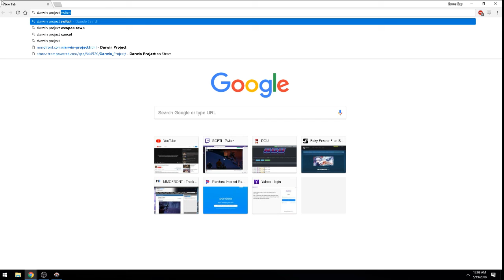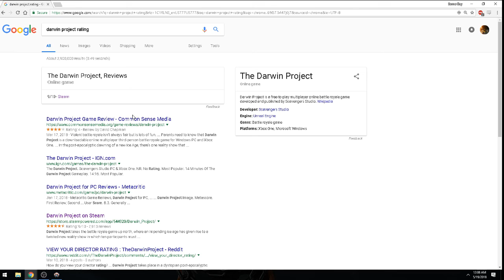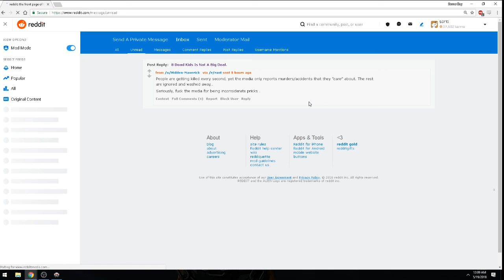Darwin Project - Episode 7: Director Mode.